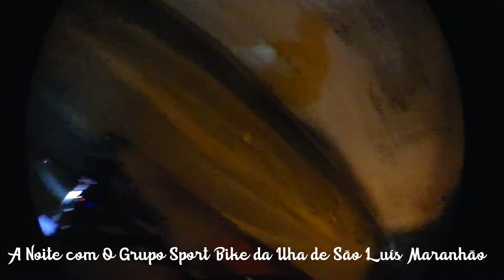A Noite com O Grupo Sport Bike da Ilha de São Luís Maranhão